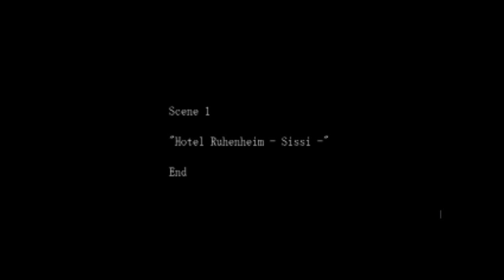Zagrajmy w The Crooked Man (na ślepo) cz. 4 - Sissi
Spoiler = Ban